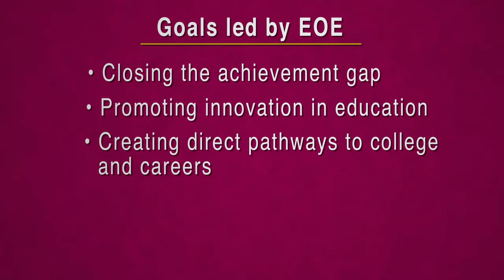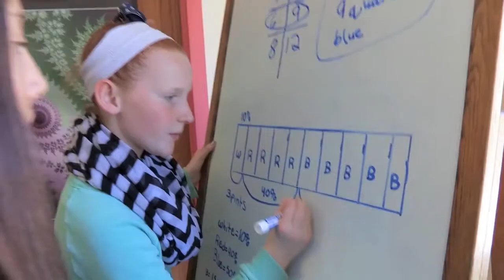EDU Patrick Administration 2015 Transition Video